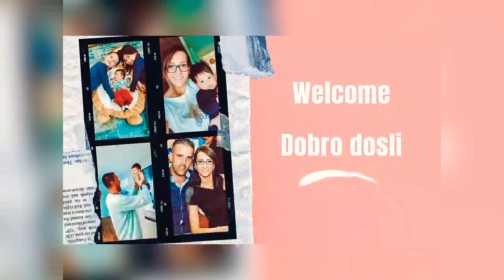HVALA na 1000 pratilaca | 1000 subscribers - My Australian Home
Hvala vam na 1000 pratilaca.